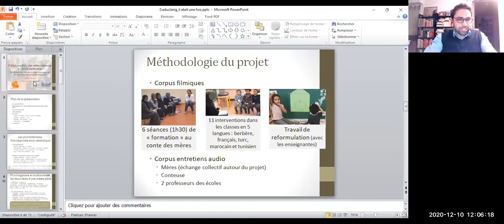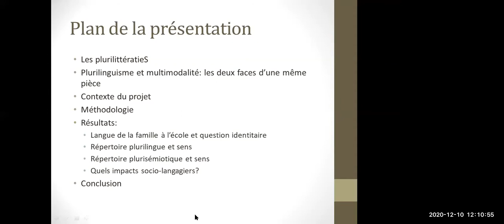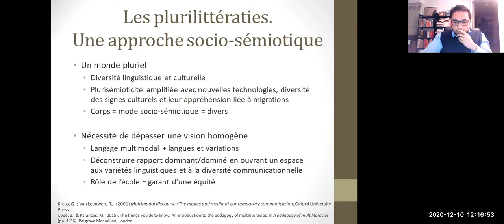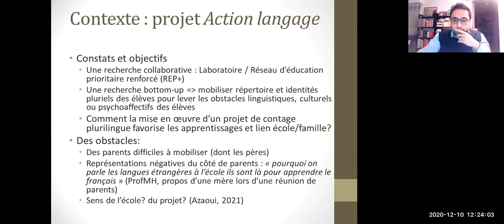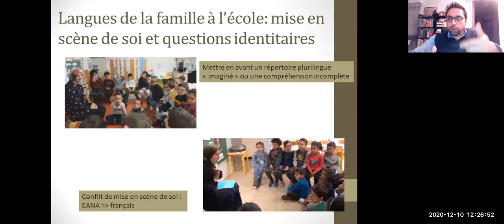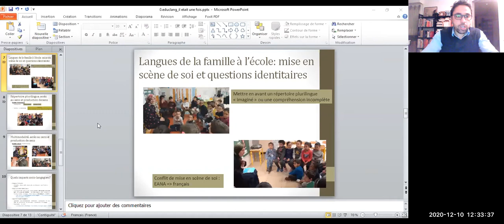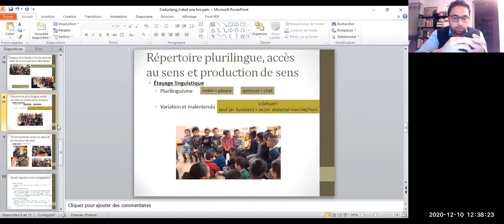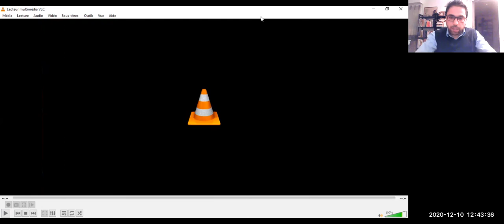Il était une fois… des mères conteuses à l’école maternelle - Brahim Azaoui (10 décembre 2020)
EducLang Seminar Brahim Azaoui (10 décembre 2020)

Il était une fois… des mères conteuses à l’école maternelle. Construire ses identités et apprentissages par la multimodalité et le plurilinguisme

Lors de cette communication, je présenterai une étude menée dans le cadre d’un projet collaboratif réalisé en partenariat avec des enseignantes d’une école maternelle située en réseau d’éducation prioritaire, une conteuse professionnelle et des mères conteuses.
En m’appuyant sur les travaux en sémiotique sociale et gestuelle, je défends une perspective plurilittéracique des apprentissages, au sens que lui donne le New London Group, qui prendrait en considération les ressources plurilingues et multimodales dont peut se saisir tout individu pour faire sens des informations (mises) à disposition, construire, donner à voir ou négocier son identité (plurielle) en contexte. Cette perspective invite à déconstruire une appréhension homogène des interactions, de la réalité et des apprentissages fondée uniquement sur le verbal. En réception, tout interlocuteur s’appuie sur une pluralité de ressources sémiotiques, constituées aussi bien des gestes manuels, des répertoires linguistiques que des supports matériels pour élaborer le sens d’un énoncé.
Mes résultats mettent au jour la façon dont des enfants de 5 ans sont en mesure de mobiliser au coup par coup des tactiques multimodales et plurilingues pour faire sens des histoires racontées par des mères conteuses en langue étrangère, témoignant ainsi leur capacité à interagir significativement avec une diversité de ressources plurisémiotiques. Je montrerai comment, au niveau socio-scolaire, le projet a permis d’agir positivement sur les élèves, tant sur le plan identitaire que sur celui des apprentissages langagiers.

During this presentation, I will present a study conducted as part of a collaborative project carried out in partnership with teachers from a nursery school located in a priority education network, a professional storyteller and mother storytellers.
By relying on work in social and gestural semiotics, I defend a pluriliteracic perspective of learning, in the sense given to it by the New London Group, which would take into consideration the plurilingual and multimodal resources that any individual can use to make sense of the information (made) available, constructing, showing or negotiating one's (plural) identity in context. This perspective invites us to deconstruct a homogeneous understanding of interactions, reality and learning based solely on the verbal. In reception, any interlocutor relies on a plurality of semiotic resources, made up of manual gestures, linguistic repertoires as well as material supports to develop the meaning of a statement. My results reveal how 5-year-olds are able to mobilize piecemeal multimodal and multilingual tactics to make sense of the stories told by storytelling mothers in a foreign language, thus testifying to their ability to interact meaningfully with a diversity of plurisemiotic resources. I will show how, at the socio-academic level, the project made it possible to act positively on the students, both in terms of identity and in terms of language learning.